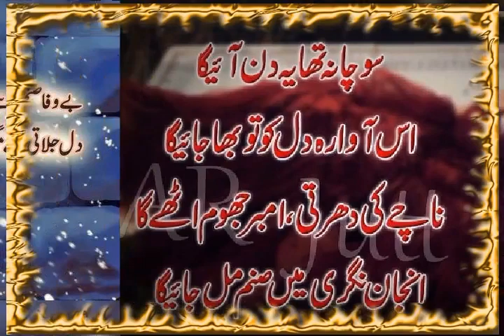Bheegi Bheegi sarkho❤